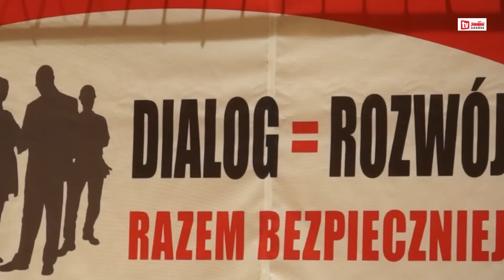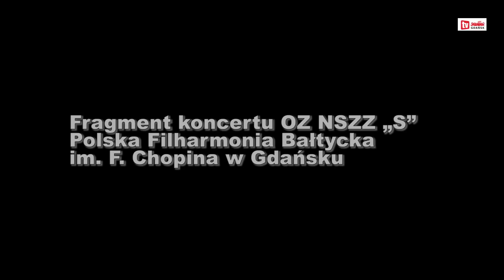III spotkanie organizacji związkowych NSZZ "S", Gdańsk, 5 lutego, cz. 1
III spotkanie organizacji związkowych NSZZ "Solidarność", Gdańsk, Polska Filharmonia Bałtycka, 5 lutego, cz. 1
wystąpienie K. Dośli, przewodniczącego RG i Piotra Dudy, przewodniczącego KK